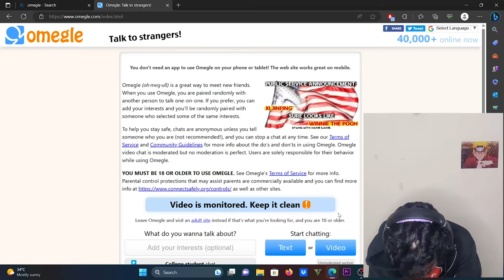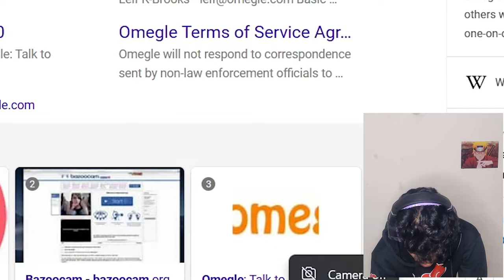Hey it's Pride Month..!!